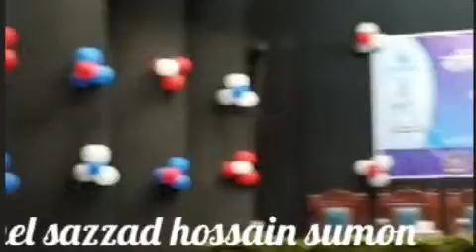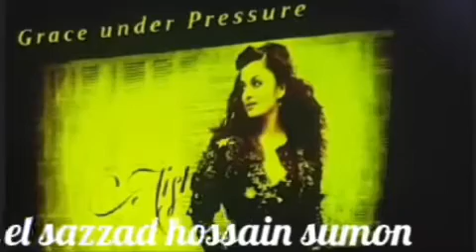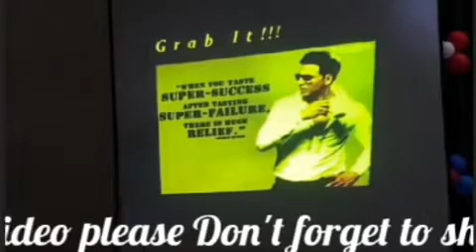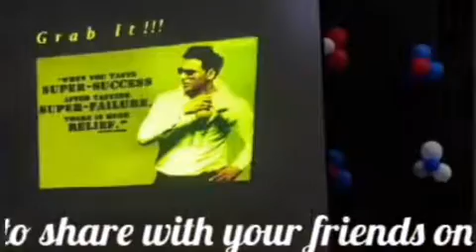সুশান্ত পালের নতুন ভিডিও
Powerful Motivational Motivational Speech Sushanta Paul